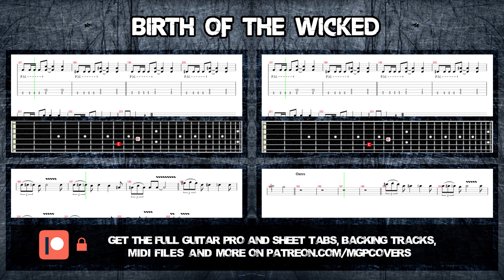Iced Earth - Birth Of The Wicked Tutorial | Full Tabs - Guitar Lesson (Guitar Pro)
Tuning: E♭ /D# Standard (D#-G#-C#-F#-A#-D#)

For those who don't have Guitar Pro and can't read sheet tabs maybe this video will help you out =) Get sure to check out my cover of this song and thanks for your support!

Unfortunately I can't earn revenue on YouTube due to copyright restrictions, so if you want to support my work and get videos like this more often, feel free to leave a comment below and check out my Patreon 🤘🏻

🎸 CREATED WITH 🎸

• Tablature: Guitar Pro 5
• Video editing software: Adobe Premiere Elements 14

🎵 TABS & MIDI / INSTRUMENTAL TRACKS 🎵

While I'll keep uploading tab videos for all of my covers, the Guitar Pro and PDF sheet files of my tabs are exclusive to my patrons. As my patron you can also vote for the songs you want me to cover next, get your favorite song tabbet out, and you even get instrumental (guitar only) versions of my covers, all backing tracks plus the clean and unedited recordings of every single guitar track so that you can edit them yourself and get your own favorite metal tone.

Patreon tabs for this song also feature tabs and a higher pitched version of the original song in E standard tuning so you can play along without needing to retune your guitar.